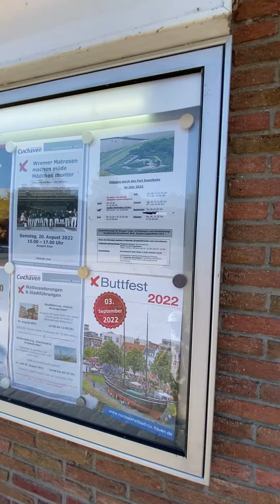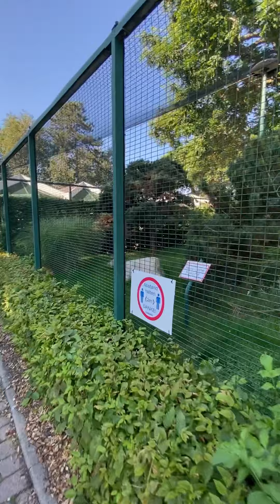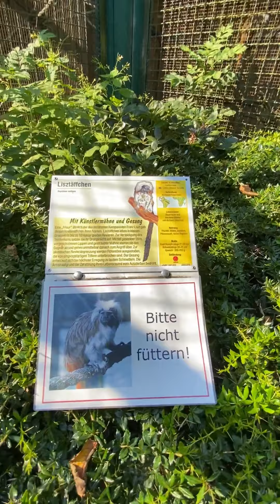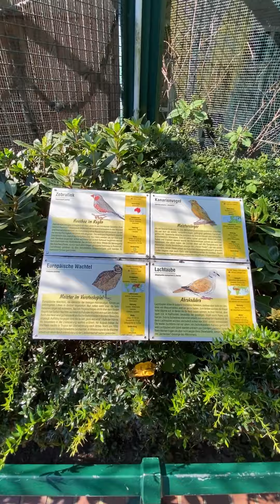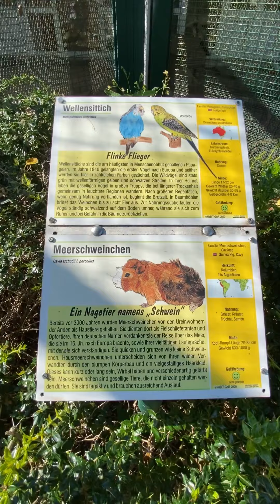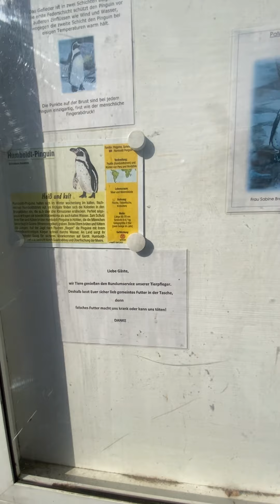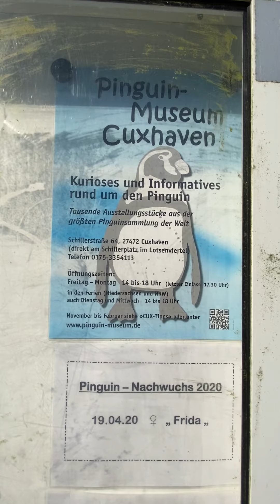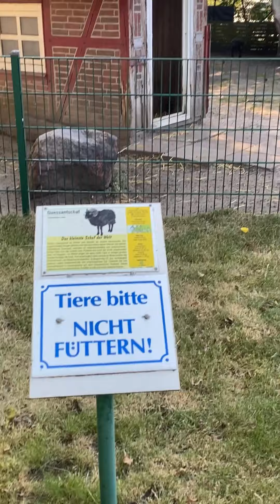Kurparkhalle - Döse - Cuxhaven